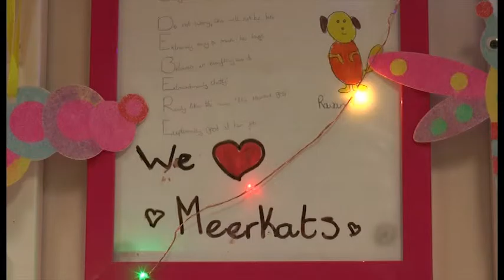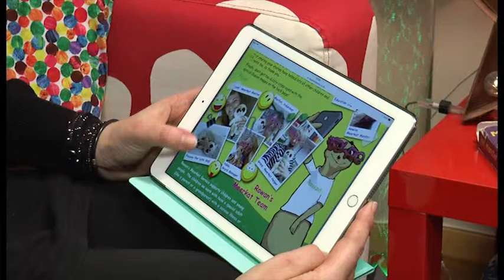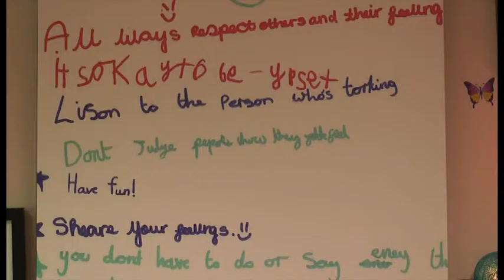Meerkat Service Get Tablet To Help Children Who Lost A Loved One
Catering individual support to grieving children and teenagers is the mission of "The Meerkat Service" in Waterlooville. Only recently they've been donated a tablet enabling the team to broaden their services. And our reporter Nicole Ris went to see what it's being used for exactly.